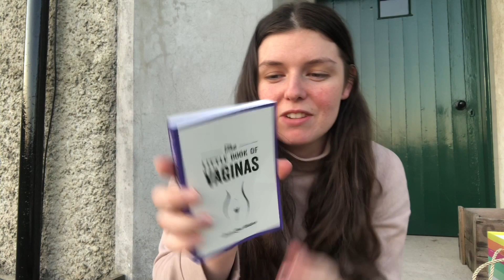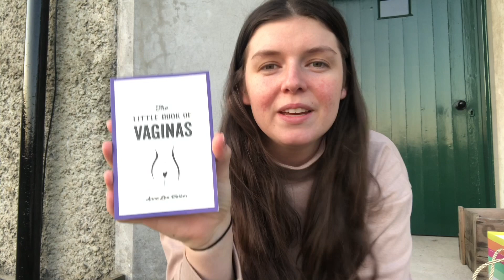WHAT I GOT FOR MOTHERS DAY | short catchup, gifts, spring 2022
Twitter: @claudiamilkOF - find my onlyfàns link here
VIDEOS YOU MAY LIKE -